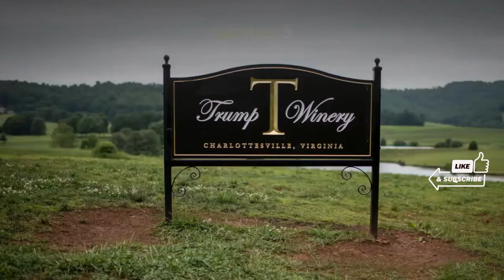10 STATUS ICONS TRUMP COULD LOSE SOON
10 OPULENCE MIND BLOWERS WITH TRUMP'S NAME ON IT
"Prepare to be amazed as we uncover '10 OPULENCE MIND-BLOWERS WITH DONALD TRUMP'S NAME ON IT.' In this video, we delve into the extravagant world of Donald Trump, showcasing the most expensive and luxurious possessions ever associated with the real estate magnate.
From his opulent real estate empire to his collection of luxury cars, these are the possessions that define the billionaire lifestyle. Witness the most expensive things owned by Donald Trump and gain an exclusive glimpse into the world of the rich and famous.
Explore Trump's luxury houses, supercars, and even the fastest cars in the world that bear his name. This is the ultimate showcase of opulence and wealth that epitomizes the lifestyle of the rich and famous.
Don't miss this chance to experience the opulence that surrounds Donald Trump. Click now and immerse yourself in '10 OPULENCE MIND-BLOWERS WITH DONALD TRUMP'S NAME ON IT.' Step into a world of luxury like no other and discover the possessions that define a billionaire's life."
 most expensive things owned by Donald Trump consist of  Donald Trump's real estate empire, Donald Trump's luxury cars which are some of the most expensive cars in the world,Donald Trump's luxury lifestyle is the true billionaire lifestyle, Donald Trump possessions are luxury houses, supercars and some of thefastest cars in the world. Donald Trump has the  lifestyle of the rich and famous.